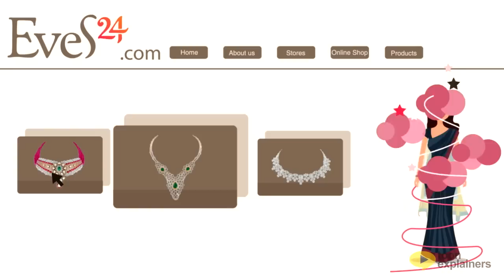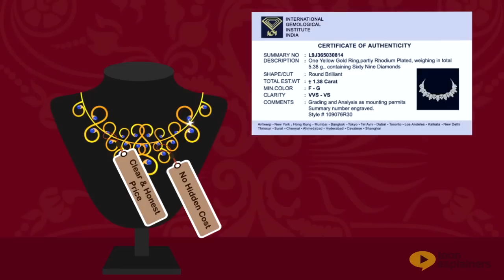Animated Explainer Promo Video for EveS24.com - Toon Explainers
An Animated Explainer Promo video for EveS24.com; Eves24.com is a unique and niche service enabling a women to live luxurious lifestyle. Mumbai based Eves24 makes the usage of Real Jewelries (Gold, Diamonds etc.) affordable. A customer can pick Real Jewelries for a few days of usage without investing into these Jewelries and or buy Jewellery on EMI.